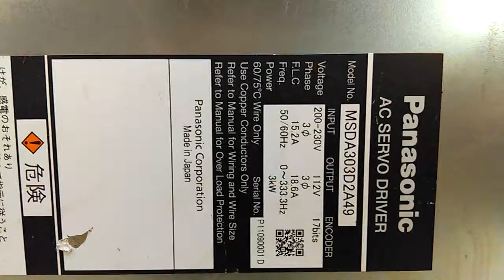Panasonic (Matsushita) MSDA303D2A49測試影片(Working test for repair/used parts)-工控王國